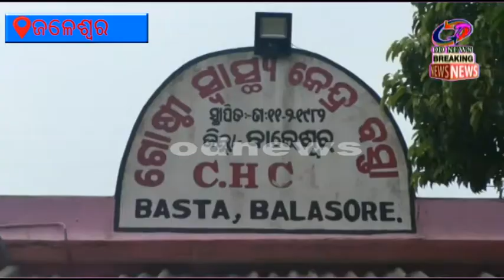ଜଳେଶ୍ବର---ପରକିଆ‌ ପ୍ରତିର କରୁଣ ପରିଣତି, ସ୍ତ୍ରୀ ଏବଂ ଦୁଇ ପୁଅକୁ ଜଘନ୍ୟ ଭାବେ ମାଡ ମାରିଲା ସ୍ବାମୀ